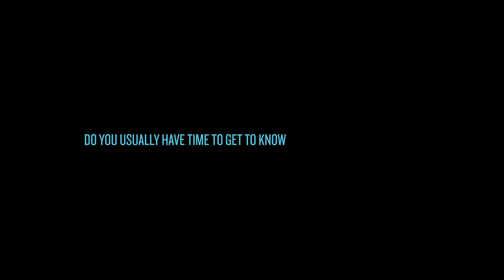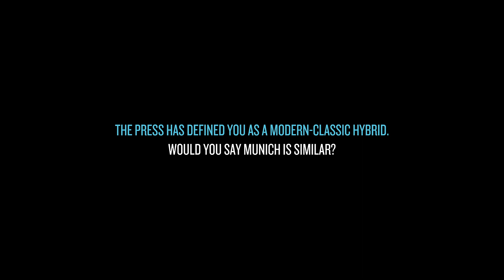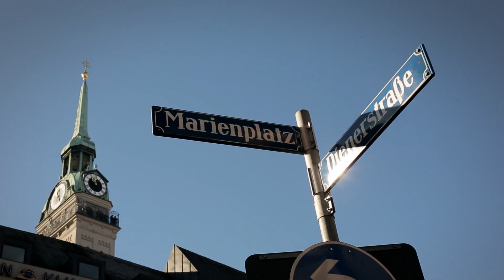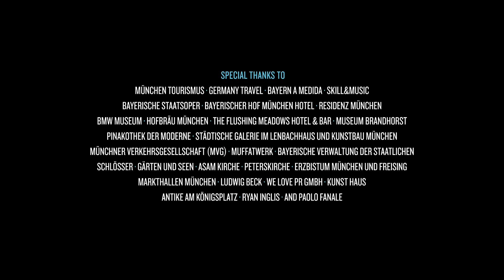PASSENGER 6A - Paolo Fanale Interview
The Italian tenor Paolo Fanale climbs down from the stage of the Munich Opera House to accompany us on a journey through the art and culture of the German city

Author: Juan Rayos